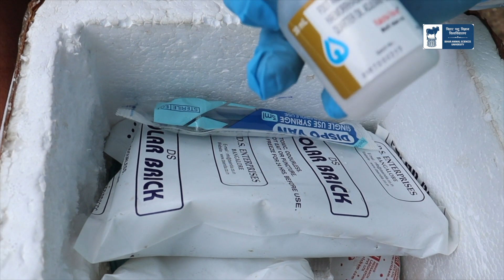गौ पशुओं में संक्रामक रोग एवं बचाव II Infectious diseases and prevention in cattle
विशेषज्ञ: डॉ. पल्लव शेखर, पशु औषध विज्ञान विभाग, बिहार पशुचिकित्सा महाविद्यालय, पटना

©बिहार पशु विज्ञान विश्वविद्यालय, पटना